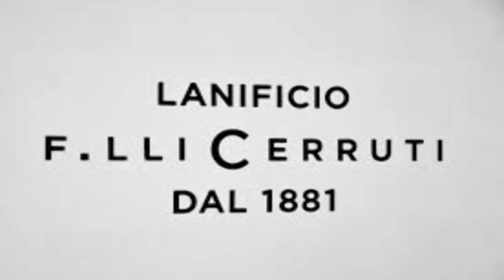CERRUTI: nei prossimi giorni, sarà operativa la prima batteria dei nuovi telai.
La Direzione del Lanificio Cerruti di Biella questa mattina ha incontrato i sindacati  per illustrare il prossimo piano aziendale. Nei prossimi giorni, sarà operativa la prima batteria dei nuovi telai, frutto di un investimento complessivo di 30 nuove macchine.